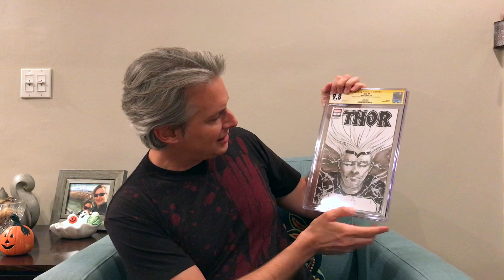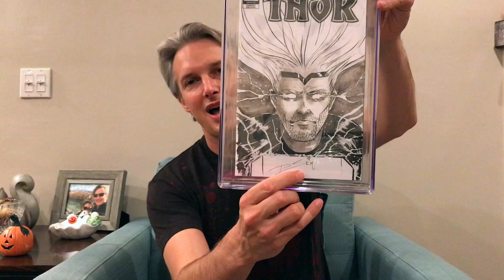Test Your Comic Book Grading Skills (well...kinda not) - CGC Signature Series Unboxing III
Have you ever wanted to test your comic book grading ability against direct results from CGC? I have, so I made another video so that we can all have the opportunity!

I said I would put a link here to the video I mentioned but it looks like the channel has been removed from YouTube. If I happen to be missing it and I find it later I will update.